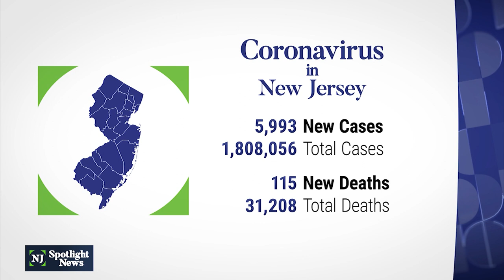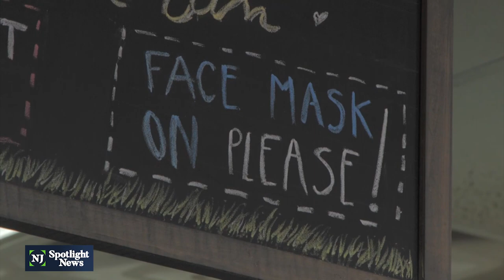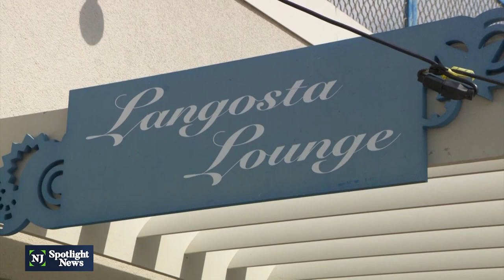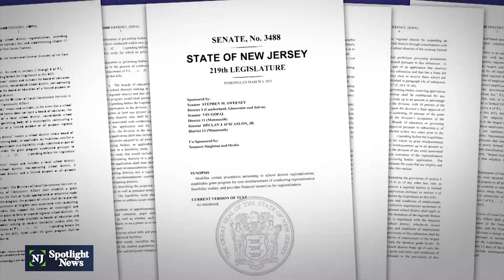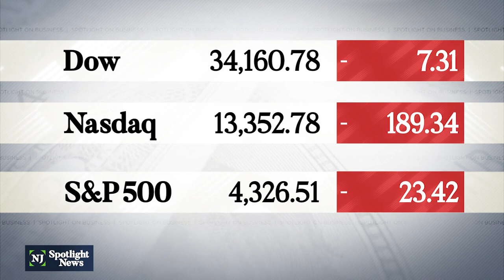NJ Spotlight News: January 27, 2022